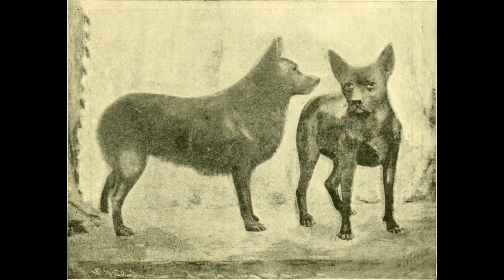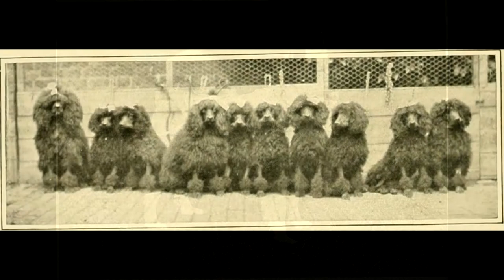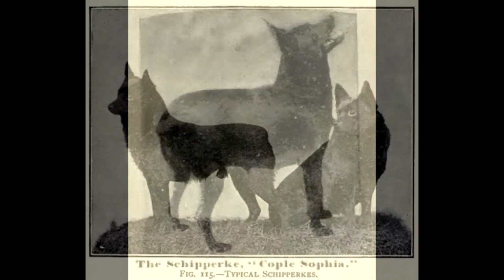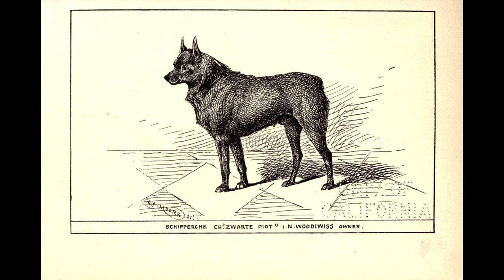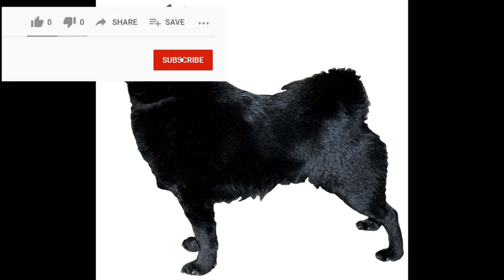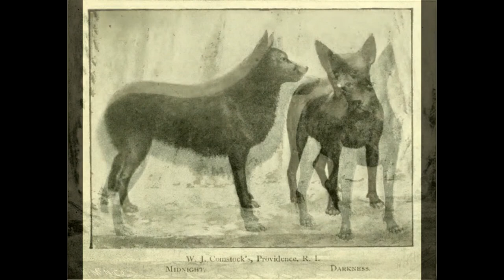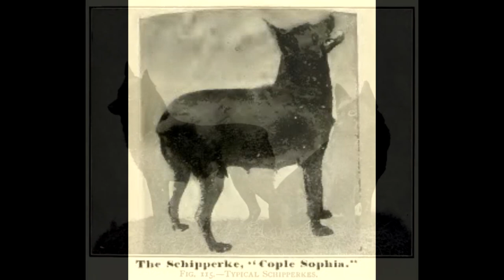Schipperke. Pros and Cons, Price, How to choose, Facts, Care, History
--►A Schipperke is a small Belgian breed of dog that originated in the early 16th century. There has been a long informal debate over whether this type of dog is a spitz or miniature sheepdog. In their home country of Belgium they are considered a small shepherd.